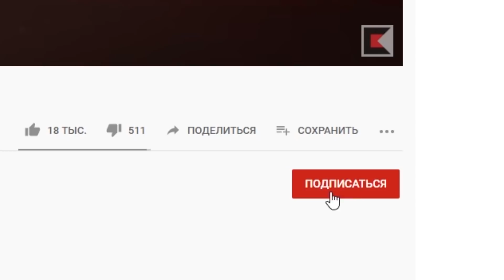ОНИ КРАДУТ НАШИ ДЕНЬГИ. СТРАЙКБОЛ // AIRSOFT GAMEPLAY